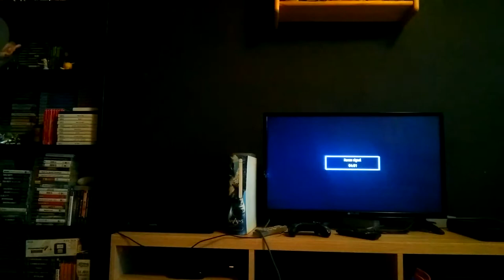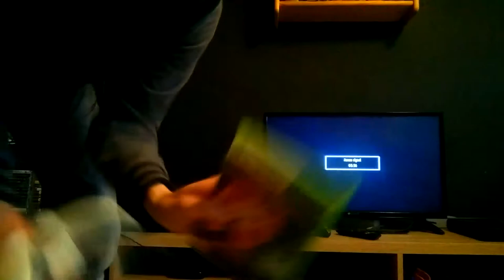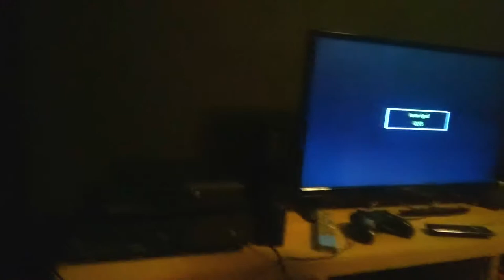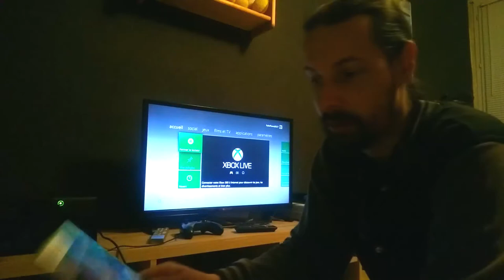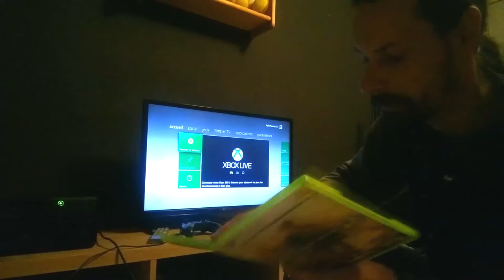Teste 4 xbox360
Salut tous le monde et bienvenue, nouvelle vidéo teste de 4 xbox360.  n'hésitez surtout pas a laisser un gros pouce bleu et un vous abonnés si ce n'est pas le cas.

mon insta: polas59fr